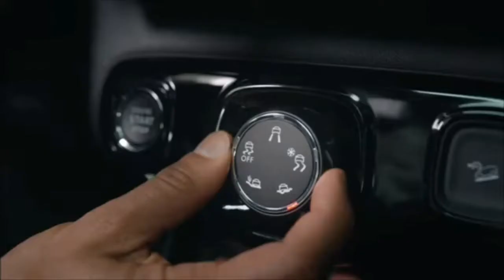New CITROEN C3 AIRCROSS 2021 - Official TVC video | Upcoming in India | CITROEN C3 AIRCROSS SUV